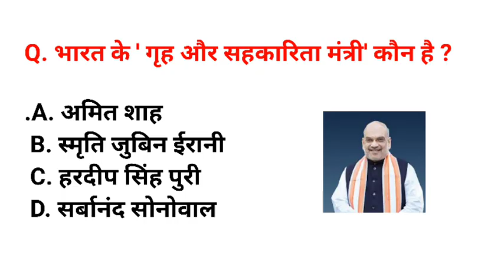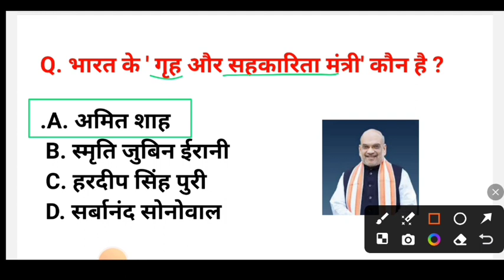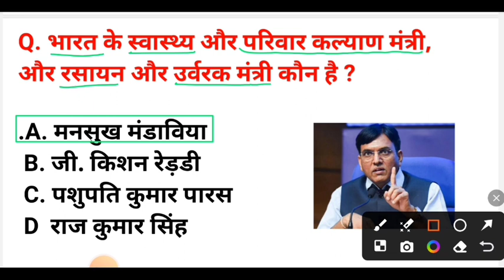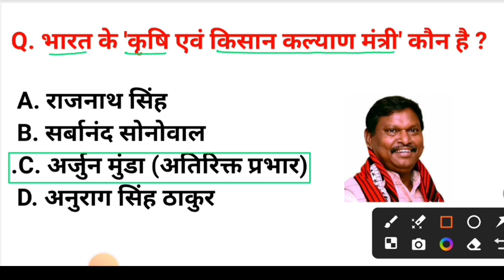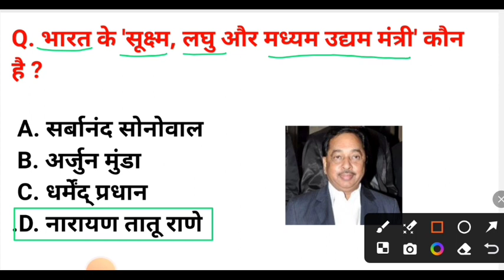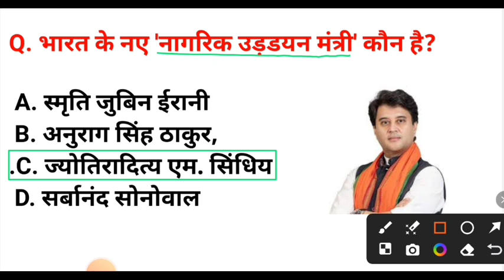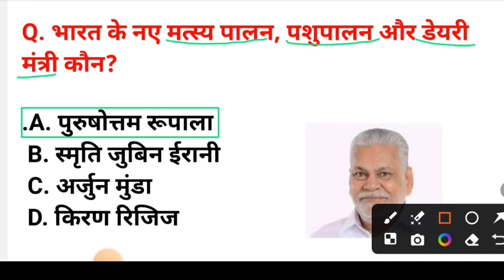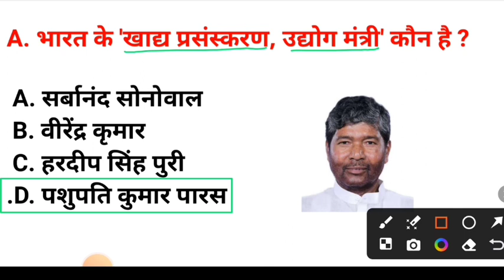मोदी कैबिनेट 2024 | Modi Cabinet Ministers list 2024 | Modi Mantrimandal 2024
मोदी मंत्रिमंडल 2024 | Modi cabinet list 2024 | vartman mein kaun kya hai | Modi mantrimandal 2024

Hello दोस्तों
आपको यहां रोजाना "GK question का Video वीडियो मिलता रहेगा
 आप हमारे general knowledge के वीडियो को देखकर रिवीजन कर सकते हैं इससे आपको आने वाले एग्जाम है बहुत हेल्प मिलेगा।

1. GK
2. General knowledge
3. Important GK question and answer for
4. Competitive exams
5. quiz test
6.gk Tirkey Club
7. Important GK
8. Competitive quiz
9. Competitive general knowledge
10. Quiz test
11. GK in Hindi
12.General knowledge quiz
13. General knowledge question
14. Quiz question
15. GK quiz
16. General knowledge question with answer
17. GK question in Hindi
18. GK question and answer
19. India GK
20. Hindi GK
21. Samanya Gyan
22. gK question
23. India GK in Hindi
24. 2022 GK question and answer
25. Lucent GK
26. lucent GK
27. Lucent GK in Hindi video
28. Lucent GK in Hindi
29. Lucent  geography in Hindi
30. Lucent geography
31. Geography GK question
32. Geography GK in Hindi
33. Lucent 1000 question
34. Lucent 1000 prashan
35. Lucent ka nichod
36. Lucent GK important question
37. Lucent GK important question ine Hindi
38. Lucent GK in important topics
39. Lucent ka nichod science
40. Lucent for SSC CGL
41. Lucent for SSC
42. Lucent for railway
43. Lucent MCQ
44. Lucent MCQ in Hindi
45. Geography GK
46. Lucent book GK
47.gk
48. GK question and answer
49. GK question
50. General knowledge
51.Modi cabinet ministers list 2024
52.Gk tirkey club
53.current affairs
54.today current affairs
55.daily current affairs
56.current affairs today
57.current affairs 2024
58.daily current affairs in hindi
59.daily current affairs booster
60.current affairs show
61.current affairs important questions
62.daily current affairs news
63.current affairs hindi
64.current affairs 2023
65.current affairs live
66.march current affairs